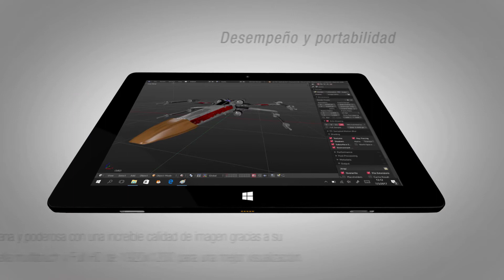Animación PCBOX MARC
Animación de producto PCBOX MARC